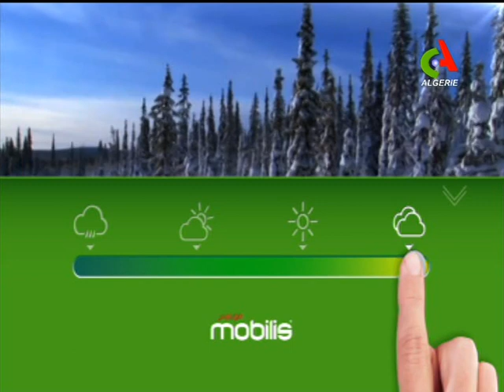Retrouvez la météo du lundi 24 décembre 2018 de Canal Algérie 🇩🇿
➡Fréquences de Canal Algérie :
            S/P 23704
▪NilSAT: 7,3°Ouest   11680 Horizontal
              S/P  2750
▪ASTRA: 19,2° Est       11597 Vertical
              S/P 2200
▪HOTBIRD: 13° Est    11240 Vertical
             S/P 27500
▪Galaxi 19 Amérique: 97° ouest 11789 vertical
                                       S/P 28125